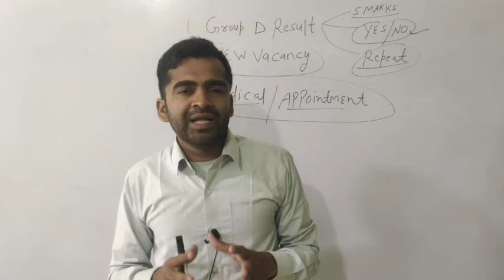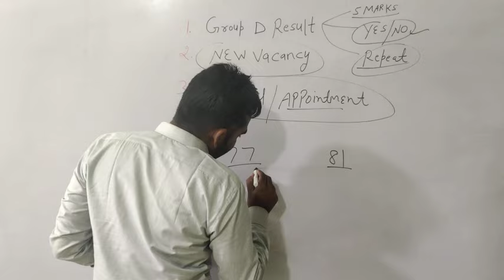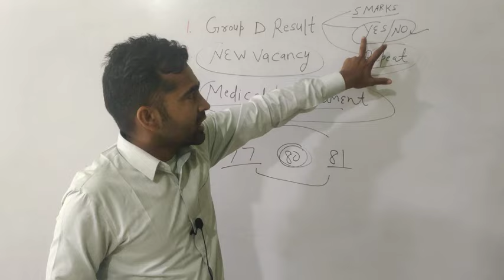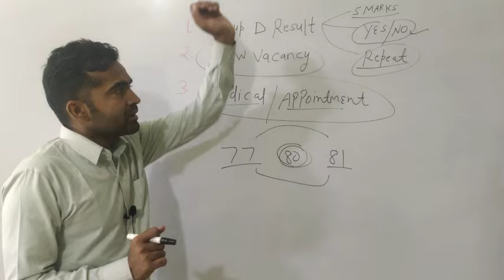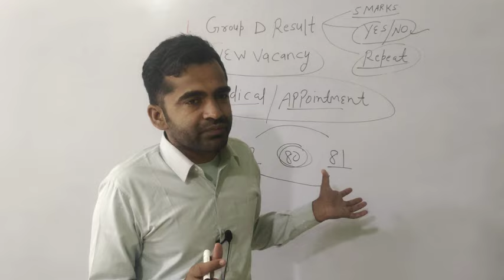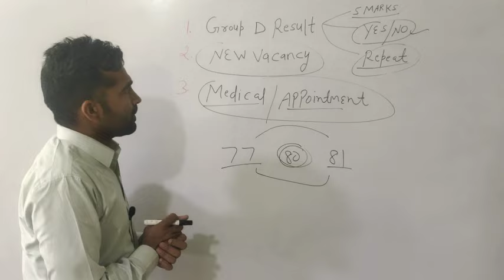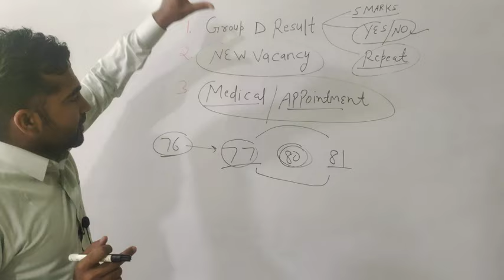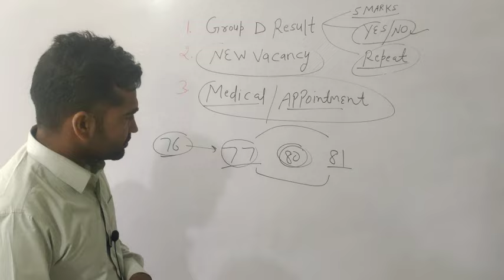Group D Result Discussion ||| Studygram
Group D best post and department

for your doubt whatsapp link